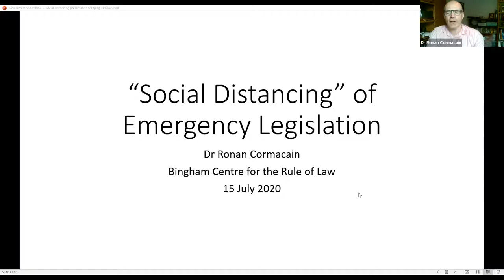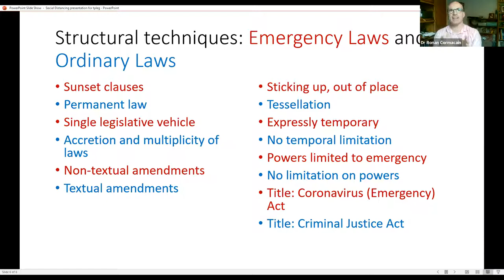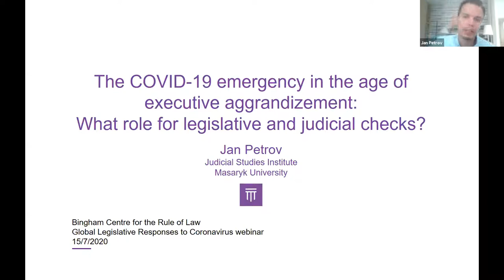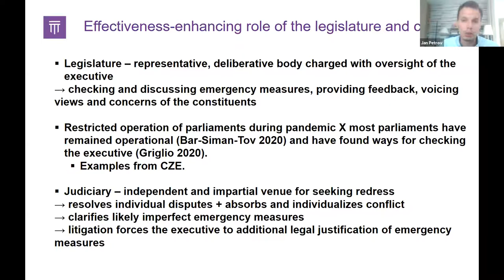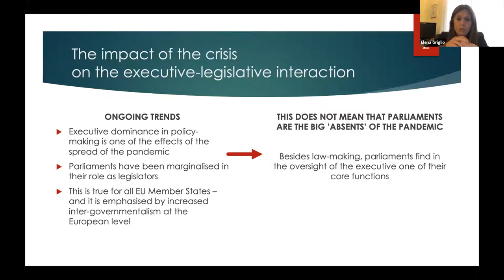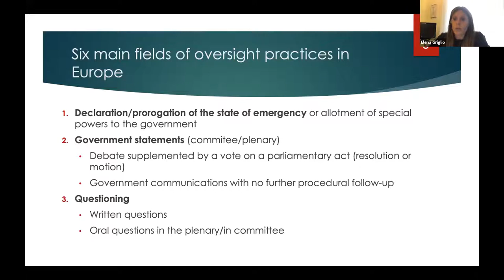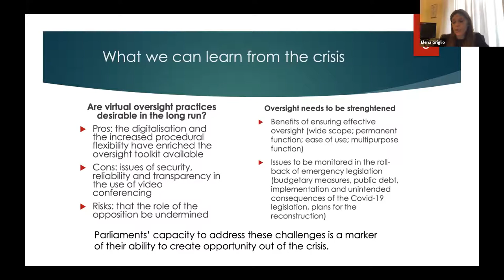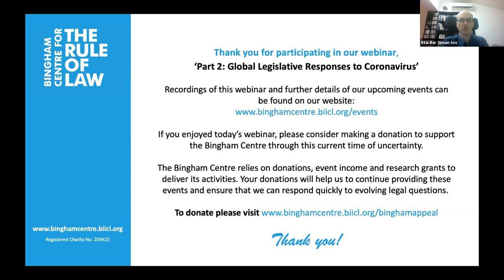Part 2: Global Legislative Responses to Coronavirus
States around the world have struggled to come up with the best legislative response to the coronavirus pandemic. Although each state has taken a different response, common issues have emerged. What is the role of the legislature, the executive and the courts? Are 'normal' laws enough, or is there a need for emergency measures? Are legislative measures within the constitution, or are they stretching it to breaking point? Do we need absolute scientific certainty before taking protective measures, or can we proceed without that evidence? Is the pandemic being used as an excuse to proceed without scrutiny? How best to regulate the emergency and the medical response?

The journal Theory and Practice of Legislation is publishing a special issue devoted to examining these issues. The authors of the papers will be presenting their findings at the webinar. The special issue is being edited by Dr Ronan Cormacain of the Bingham Centre for the Rule of Law, and Dr Ittai Bar-Siman-Tov of Bar-Ilan University. In accordance with the Covid-19 policy of the publishers, all papers published will be made available free of charge online.